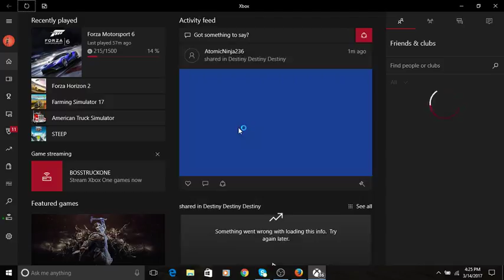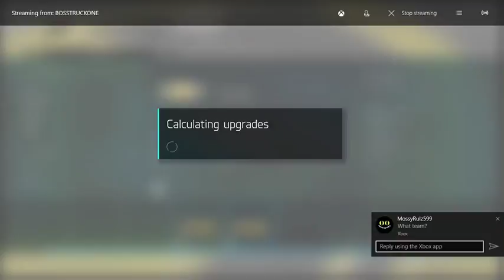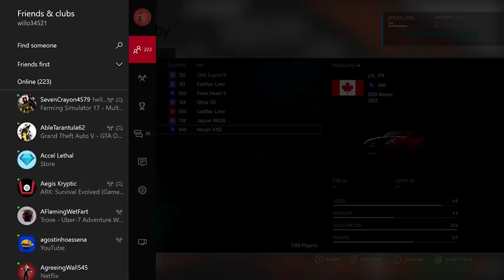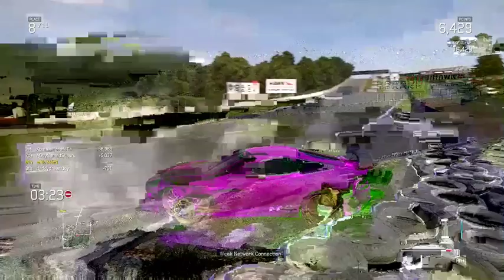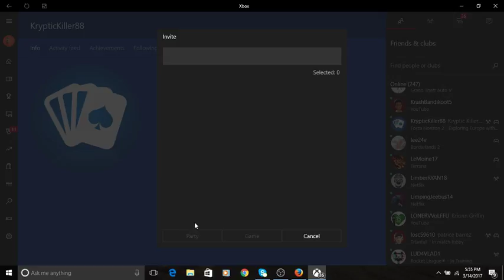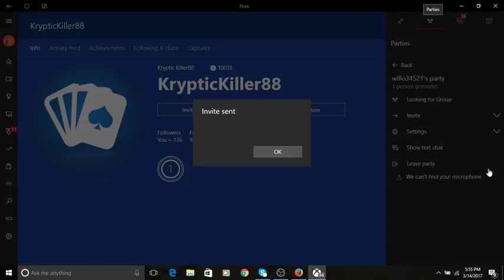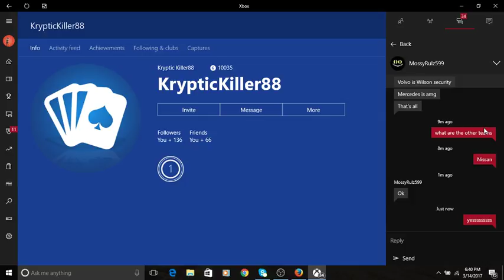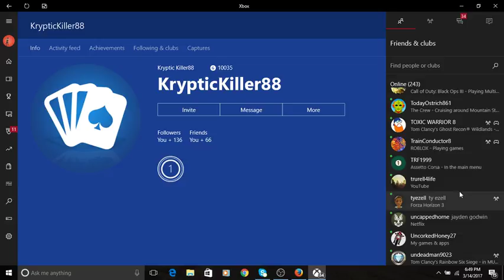Chocolate Bleach Live Stream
Playing Fifa 16